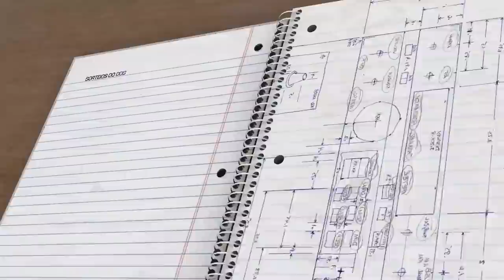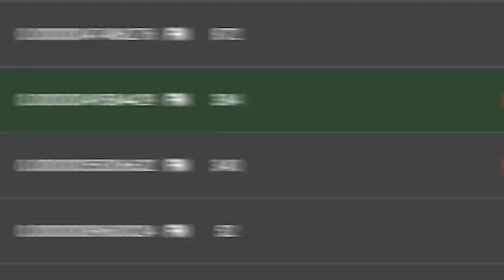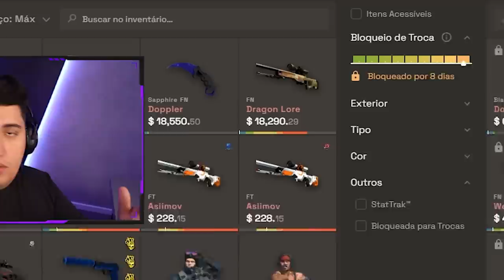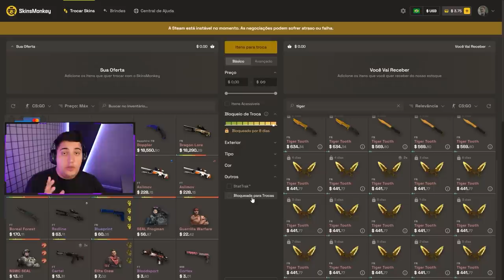Aconteceu o impossível no CS 2... 0.0000003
A um pouco mais de 48 horas, foi dropada uma Butterfly com float 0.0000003. Essa skin de Counter-Strike tem o menor float das Butterfly e o segundo menor float de todas skins de faca do CS.